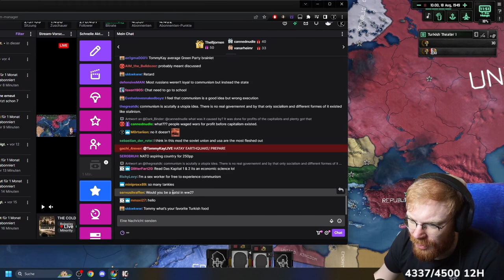You Did Natsi That Coming...